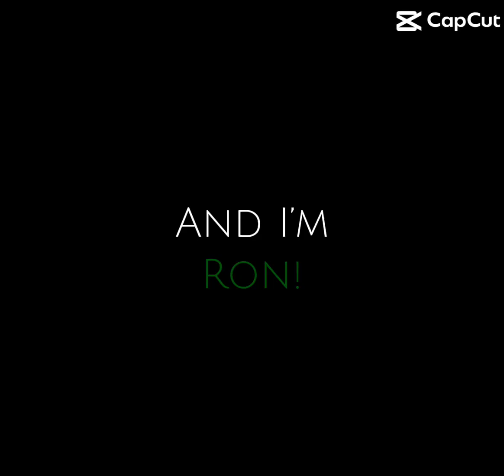November 14, 2024